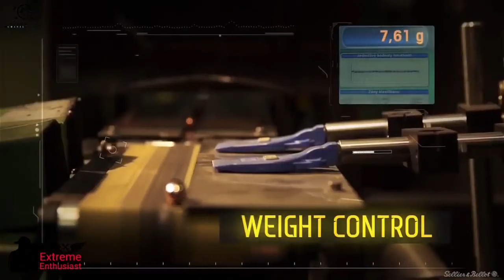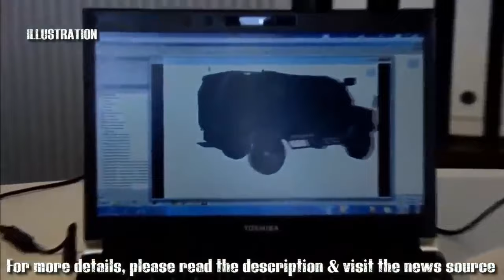""Revolutionizing Self Defense: Fueling Innovation through Local Expertise""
" wikipedia audio article, 24 oras live streaming today, philippine air force, philippine coast guard, tv patrol live"

In this thought-provoking video titled "Revolutionizing Self Defense: Fueling Innovation through Local Expertise," we embark on a journey delving into the captivating notion of Philippine lawmakers leading the creation of self-defense ammunition and rockets development. Join us as we explore the idea of showcasing the exceptional talent of Filipino scientists by reducing reliance on foreign suppliers.

In this intriguing discussion, we ponder the potential outcomes that could arise from such a revolutionary movement. Imagine a future where the Philippines takes a prominent role in advancing self-defense technology, surpassing the need for imports and unlocking the full potential of local expertise. We envision homegrown rocket development programs and ingenious self-defense ammunition inventions that not only strengthen the country's security but also position Filipino scientists at the forefront of innovation.

By channeling resources and funding into cultivating local talent, the Philippines could become a trailblazer in self-defense technology. Unlocking this immense potential could lead to groundbreaking discoveries, attracting global attention and admiration. Moreover, it would provide an opportunity for the world to witness the brilliant minds and capabilities of Filipino scientists, ultimately placing the nation on the map as a hub of technological advancements.

As we explore this captivating notion, we invite you to share your thoughts and insights in the comments section below. Join us on this exciting journey of imagining a future where the Philippines strives for self-sufficiency in self-defense technology while exhibiting the ingenuity and brilliance of its scientists.

Together, let's fuel and support local expertise, paving the way for a brighter, more self-reliant future in the realm of self-defense.

In this episode of "24 Oras Live," we'll be talking about the "Revolutionizing Self Defense: Fueling Innovation through Local Expertise" article on Wikipedia.

You can watch the live streaming of "24 Oras" right here on TV Patrol website, starting at 8:00 PM tonight. In the meantime, please check out the Wikipedia article about the topic, which was recently edited by one of our readers!

We hope you enjoy this episode of "24 Oras Live!"

In this fascinating video, Dr. Tobin discusses the importance of local expertise in the field of self-defense and how it can be used to fuel innovation.

Dr. Tobin is the director of the International Center for Defensive Tactics and Security Studies, a think tank that specializes in the field of self-defense. He discusses how the exploitation of local expertise can help to drive innovation in the field of self-defense. This video is a must-watch for anyone interested in the field of self-defense!

In this video, I interviewed Enrique Ubaldo, the founder of RFAC, a company that is revolutionizing self defense by sourcing local expertise to create innovative products.

If you're looking for an interesting article to read on Wikipedia, be sure to check out the "Revolutionizing Self Defense: Fueling Innovation through Local Expertise" article. This article was written by Enrique Ubaldo, the founder of RFAC, and it discusses the company's innovative approach to sourcing local expertise to create unique products for self defense.

If you're looking for a TV show to watch today, be sure to check out TV Patrol Live. This show is airing live right now and it's definitely worth checking out! In this show, you'll